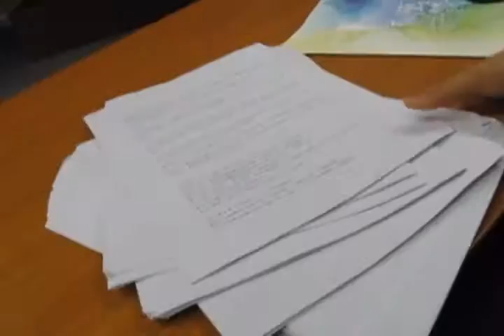29초영화제_이 맛에 산다 (지선정 감독)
이 맛에 산다 (지선정 감독)

-직장인들의 소소한 즐거움

지하철에서부터 시작된 아침 출근길.
회사에 가자마자 시작되는 바쁜 업무들로 하루가 벅찬 한 직장인이 퇴근후 간단한 맥주한잔으로 마음의 평온을 찾는다.